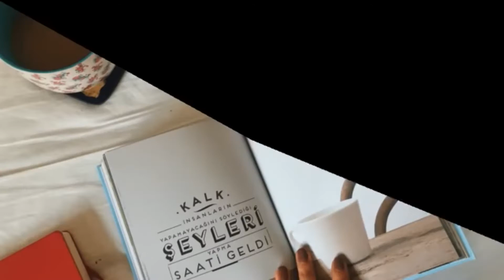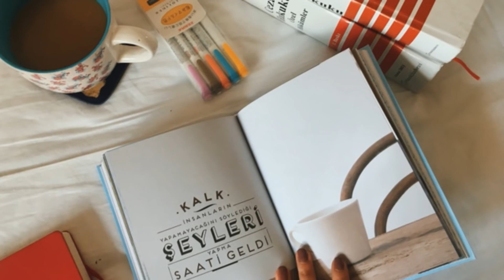Study Music to Increase Concentration and Focus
Merhaba ben Şeref DOĞAN. Sizlere ders çalışırken rahatlatıcı ve zihin açıcı müzikler videosu hazırladım. Konsantrasyon ve odaklanma için birebir rahatlatıcı müzikler eşliğinde çalışabilir, başarıya ulaşabilirsiniz. Umarım faydalı olur ve memnun kalırsınız. Sağlıcakla kalın